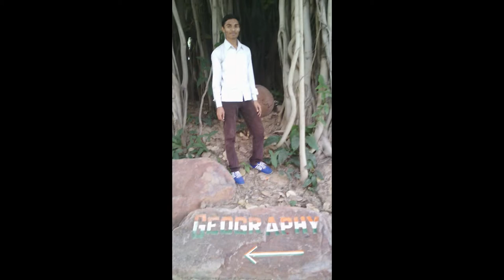DELHI SCHOOL OF ECONOMICS